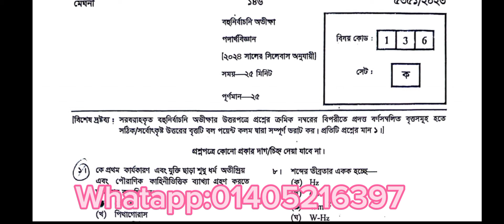Ssc 2024 physics Mcq solution|ssc 2024 physics mcq solve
Ssc 2024 physics Mcq solutionssc physics mcq solution 2024|ssc 2024 physics mcq solve|ssc 2024 mcq

এসএসসি_পদার্থবিজ্ঞান_নৈব্যক্তিক_সমাধান_২০২৪_দি নাজপুর_বোড।
এসএসসি_পদার্থবিজ্ঞান_নৈব্যক্তিক_সমাধান_২০২৪_দি নাজপুর_বোড_ক_সেট।